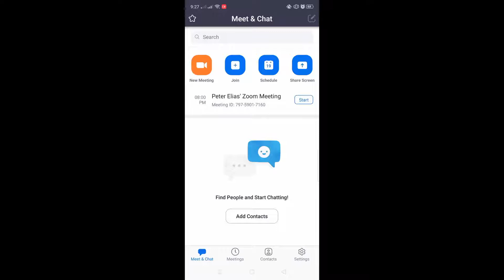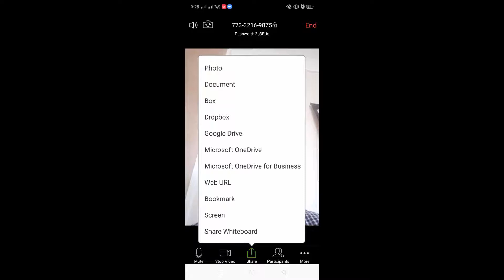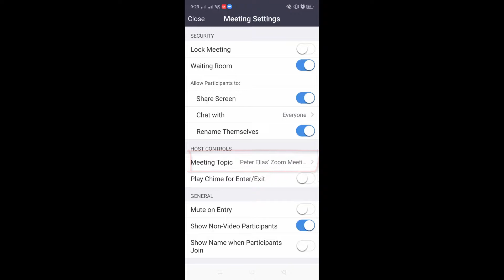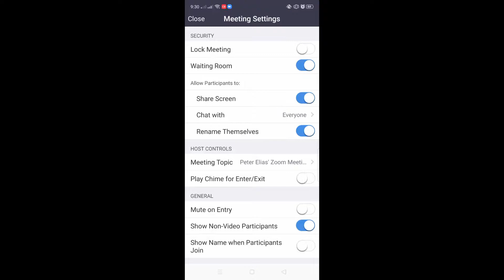Zoom Host From Mobile 2020 - عمل إجتماع اون لاين ببرنامج زووم من موبايلك - ECTD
How to host meeting online by Zoom Program to make a video conference with your friends or workmates By mobile phone. from scratch:
- Make a new video conference and invite your friends for free .
- How to Invite someone to online meeting for free
- How to share your screen, how to make online presentation with individuals.

شرح تفصيلي مبسط لطريقة إستخدام برنامج زووم على الموبايل لعمل اجتماع مع الأصدقاء بالعمل بالفيديو
اون لاين مجانا .. من البيت ،
شرح مبسط  لبرنامج زووم Zoom
-طريقة عمل اجتماع اون لاين بإستخدام برنامج زووم
عمل فيديو كونفرانس مجانا اون لاين ودعوة للأصدقاء

:يمكنك أيضاً معرفة كيفية

خليك_ بالبيت
وتقابل مع زملائك

من الأن يمكنك حضور كورسات وورش عمل اون لاين .. لمزيد من التفاصيل

ECTD - Egyptian Council for Training & Development is an educational organization based in Egypt started its activities in July 2013; we aim to improve and develop personal skills and academic knowledge of the Egyptian in a variety of business areas, so as to prepare them for the professional labor market by providing high quality, affordable, and accessible education, with programs led by the best lecturers from the largest universities and educational entities in Egypt.